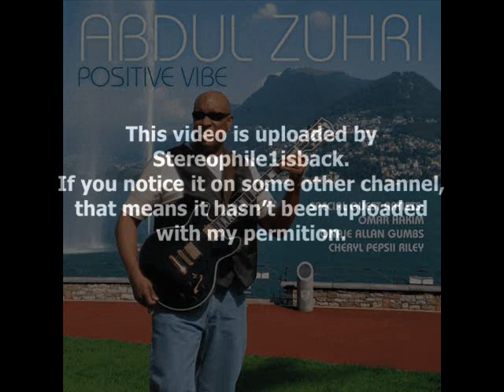Abdul Zuhri - City Life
from " Positive Vibe " (2010) **